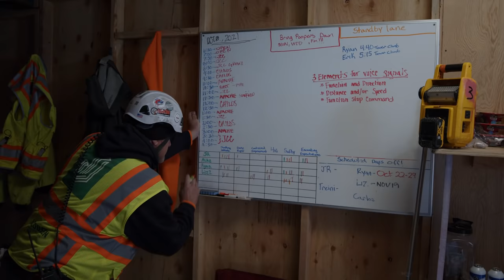Crucial to the Temple Square Renovation: Cranes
Have you ever looked at those towering cranes on construction sites and wondered who's up there operating them, or what kind of mettle it takes to safely fly tons of steel over a site teeming with workers? The extensive Temple Square renovation would be dead in its tracks without cranes and their crews. Watch as we go on board at 270 feet to get a bird's-eye view of this revered sacred structure, now in its third year of construction in Salt Lake City, Utah.